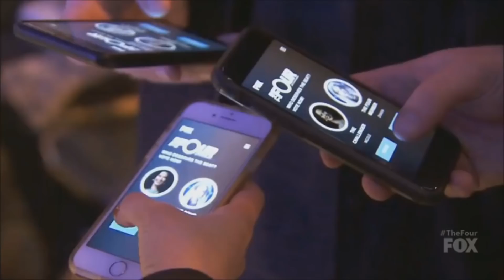Zhavia All Performances | The Four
FOX's all-new singing competition, THE FOUR, features Sean "Diddy" Combs, Meghan Trainor, Charlie Walk, and DJ Khaled. Series premieres THU, JAN 4 on FOX!

ABOUT THE FOUR
FOX will team up with iHeartMedia on the new music competition series THE FOUR: BATTLE FOR STARDOM. THE FOUR begins where most competitions end: with the four finalists. Four super-talented and fiercely competitive singers, chosen from their auditions by the show’s panel of music industry experts, will try to defend their coveted spots on the stage, as they are challenged individually by new singers determined to replace them. Each week, if any of the four are outperformed, they’ll go home and their challengers will take their place.